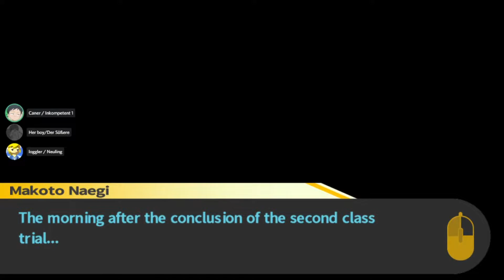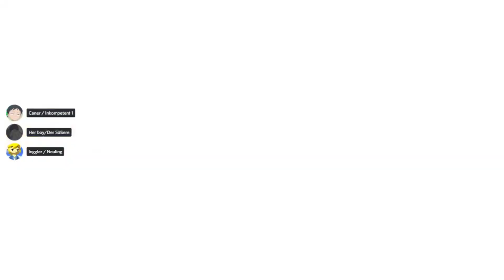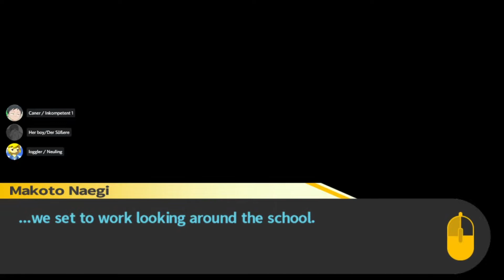Yallah! 3. Etage ★ Let's Play Danganronpa Trigger Happy Havoc ★ #51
★ LASST GERNE EINEN LIKE ODER KOMMENTAR DA, WENN EUCH DAS VIDEO GEFÄLLT! :) ★

WIR SIND BACK MIT CHAPTER 3. Dazu haben wir noch unser neues Mitglied Leon (Loggler) dabei. Gibt ihm ruhig Feedback in den Kommentaren und.
Habt Spaß mit Part 51!